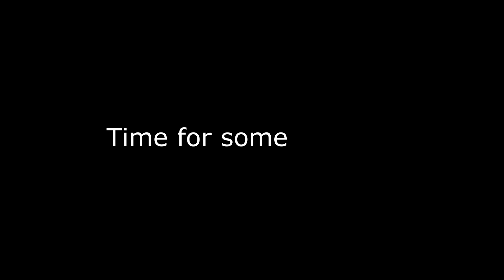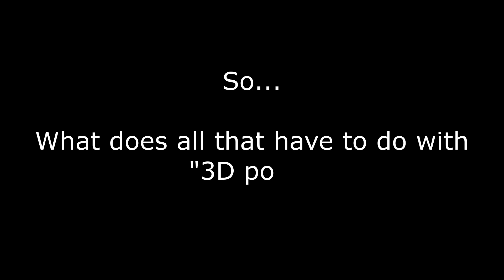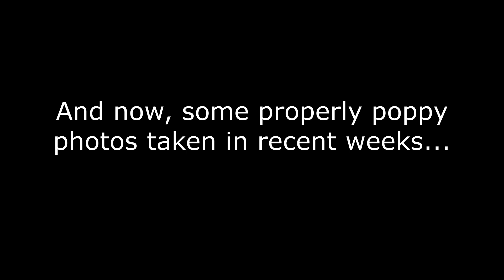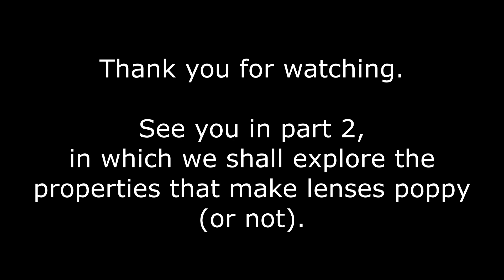Characteristics of depth perception in photographic images.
Exploring the rendering of camera lenses (3D pop etc.) - Part 1
Introduction to the channel and characteristics of poppy images.